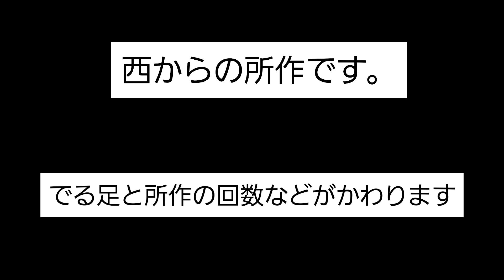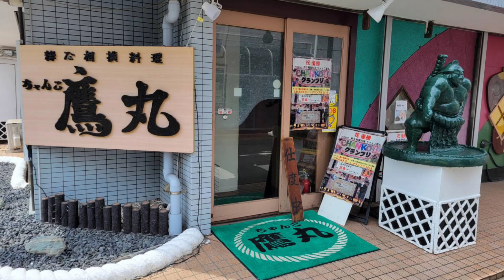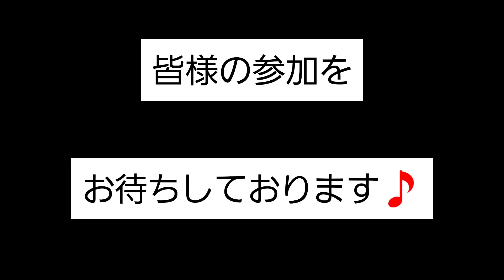今回は遠征稽古会、ちゃんこ交流会を行いました。楽しい１日でした。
今回の稽古会は、千葉県市川市で行いました。稽古後にちゃんこ交流会を行い、楽しい一時を過ごすことができました。大相撲の開催がない偶数月に行っています。ぜひ皆様のご参加をお待ちしております。次回予定がきまったらまた、連絡しますのでぜひ参加してみてください🎵相撲体験で汗を流したあとのちゃんこは最高です🎵